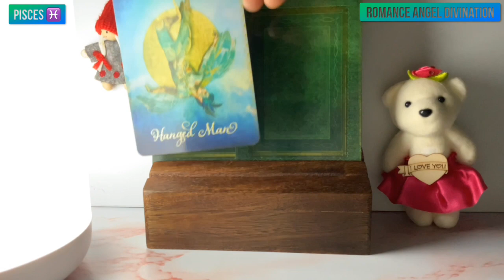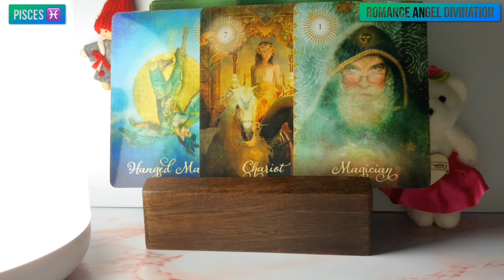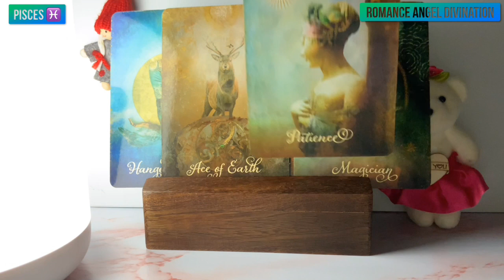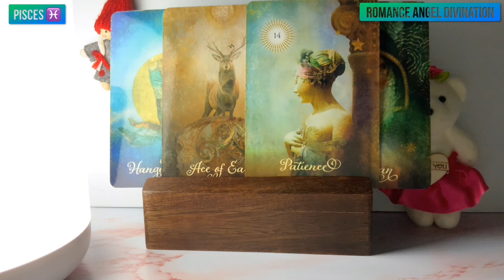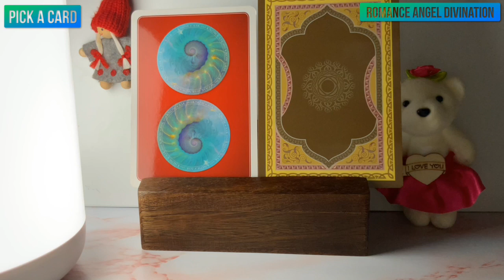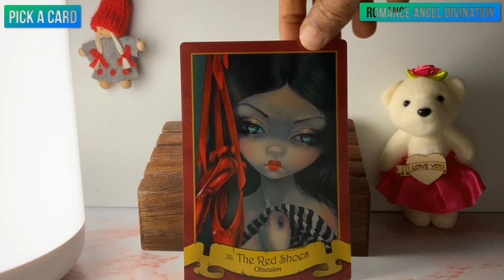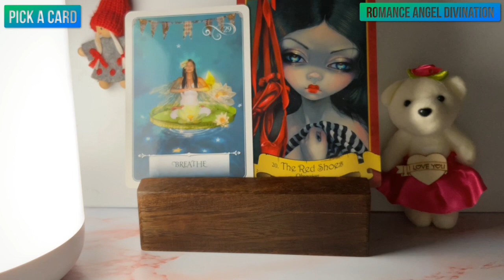Pisces ♓️Get ready !! Something great coming soon !!! ♓️Daily Love Tarot Reading 29 July 2021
Hi guys !

support
For Daily Readings: